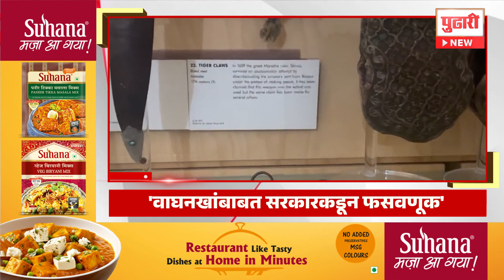Pudhari News | राहा अपडेट, पाहा रात्री १० च्या हेडलाइन्स| Headlines